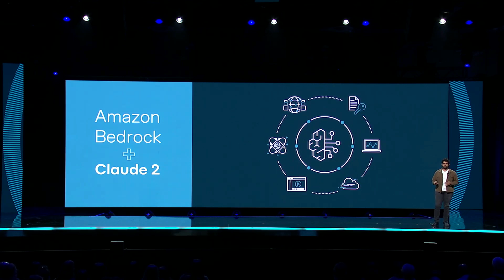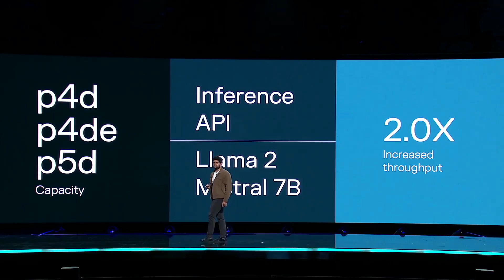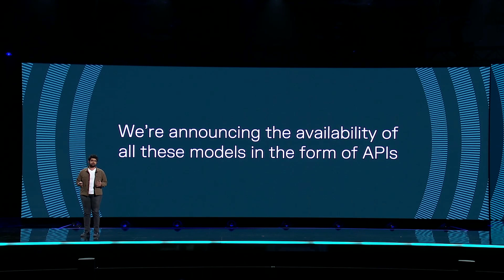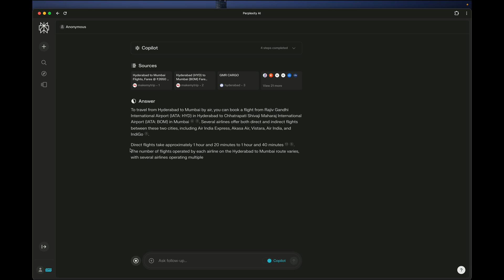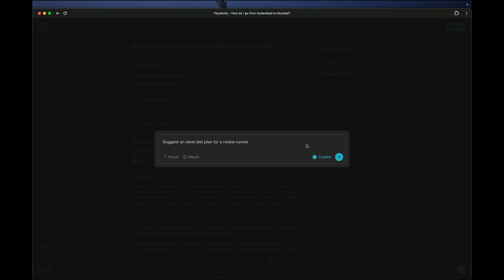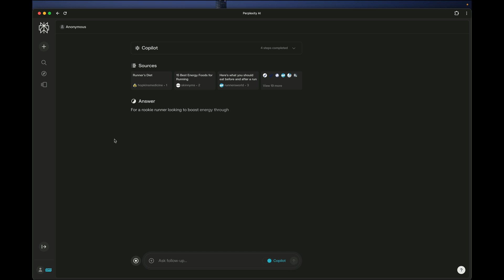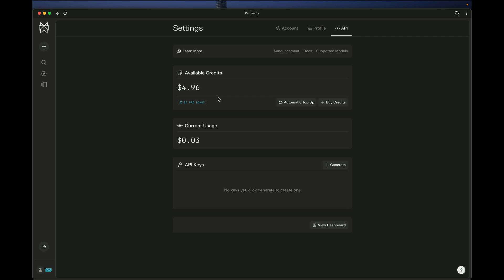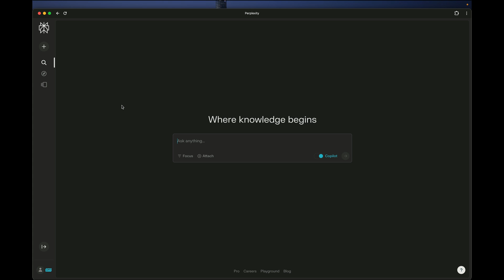Have I Found The Best AI Copilot?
Join me as I walk you through one of my favorite AI assistants that I use on a daily basis. This offers the best of online search and the most capable LLMs out there!